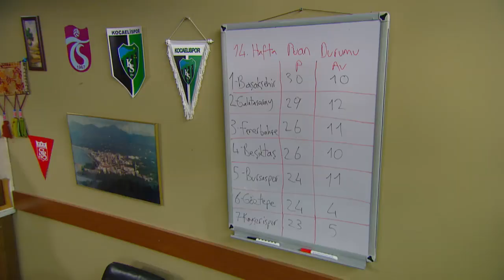Çocuklar Duymasın 20. Bölüm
Çocuklar Duymasın 20. Bölümde ;Meltem eve geldiğinde, Tutku’yu Haluk’la evde görünce çılgına döner. Bunun üzerine Haluk’u rahatsız edip evden göndermek için elinden geleni yapar...

Çocuklar Duymasın son bölümde, Meltem'in yıldırma politikaları sonunda Haluk'u da harekete geçiriyor. İkili arasında soğuk bir savaş başlıyor. Tüm bu olayların ortasında kalan Duygu ise onların boşanacağından habersizdir. Bu sefer Taş Fırın Haluk da Meltem’i sinir edip evden kaçıracak büyük bir plan yapmıştır. Peki Haluk ve Meltem arasında başlayan bu inatlaşma nasıl son bulacak?

Tutku ve Haluk'u evde gören Meltem ne yapacak?

Meltem eve geldiğinde, Tutku’yu Haluk’la evde görünce çılgına döner. Bunun üzerine Haluk’u rahatsız edip evden göndermek için elinden ne gelirse yapar. Ancak bu durum ikili arasında büyük bir inatlaşmaya dönüşür.

Bu sefer Taş Fırın Haluk da Meltem’i sinir edip evden kaçıracak büyük bir plan yapmıştır. Evde adeta büyük bir savaş başlar.

Bu sırada Haluk ve Meltem’in kızı Duygu sürpriz yapıp gelince ortalık karışır! Haluk ve Meltem, Duygu’nun yanında mutluluk oyunu oynamaya başlar.

Gönül, evde bir kızlar partisi organize eder. Bu partiye Meltem ve Tutku’yu aynı anda davet eden Gönül, başlarına geleceklerden habersizdir!

Çocuklar Duymasın yeni bölümüyle pazar 20.00'de Kanal D'de!

KÜNYE

Yapım: Mint Motion Pictures
Yapımcı: Birol Güven
Senarist: Birol Güven
Yönetmen: Bora Tekay
Görüntü Yönetmeni: Altuğ Kasapbaşoğlu
Oyuncular: Tamer Karadağlı (Haluk), Pınar Altuğ Atacan (Meltem), Zeyno Gönenç (Gönül), Volkan Severcan (Zero Tuna), Melek Şahin (Emine ve Emine'nin kardeşi Nefes Terapisti Oksijen Hayriye), Suzan Kardeş (Kükrek Kadriye - Hüseyin'in annesi), Alparslan Özmol (Hüseyin), Şükrü Koruyucu (Şükrü), Alp Eren Khamis (Beton Orçun), Öykü Güven (Merve), Süleyman Yağcı (Fıs Fıs İsmail), Ferdi Akarnur (Müsteşar Kemal), Serkan Bülbül (Dar Gömlek Tolga), Deniz Gök (İrem)